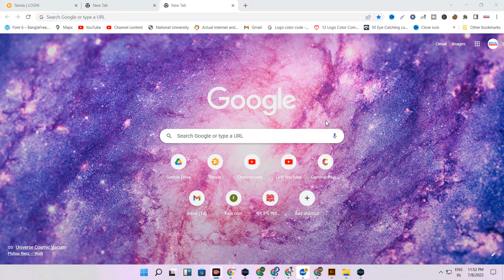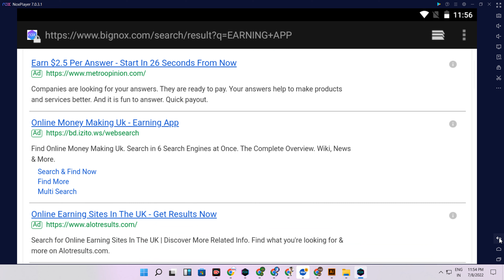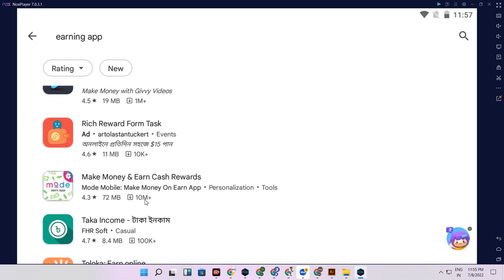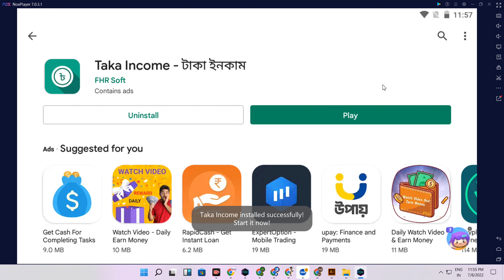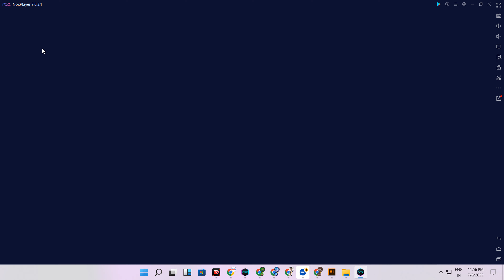earning apps install pc || best android emulator for pc || android on pc